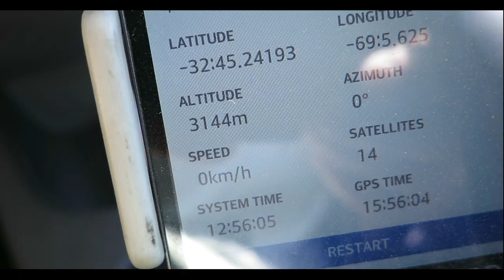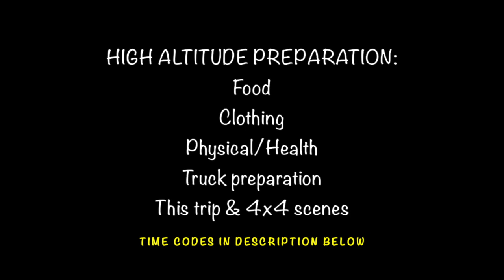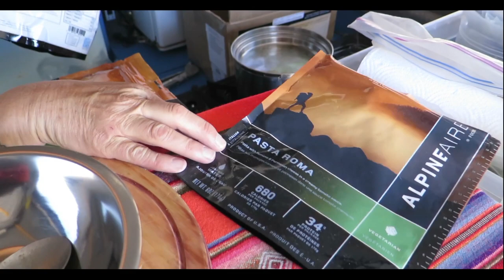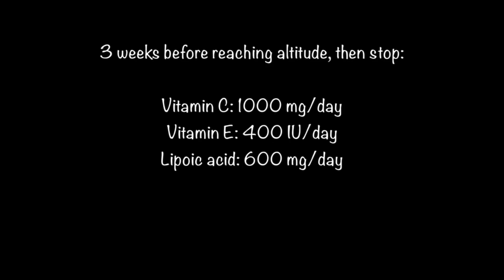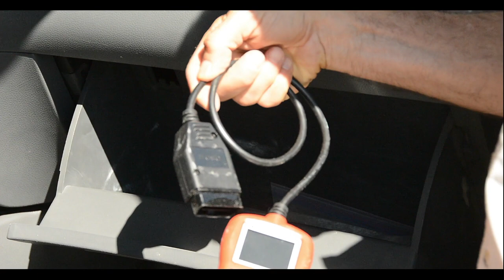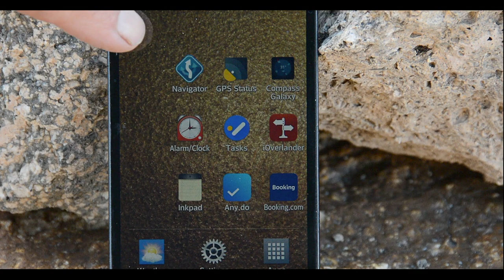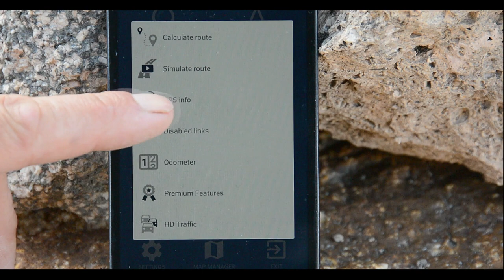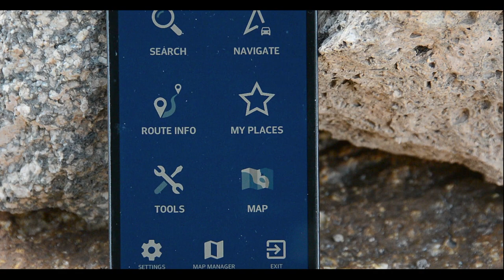High Altitude Overland Trip - How to Prepare. Part of our Atacama Series.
How to prepare yourself and your vehicle for a high altitude overland trip.
At the end of 2019 we drove the laguna route of Bolivia at over 4500m (almost 15,000') and I share with you how we successfully prepared.

03:08 : Full Menu
03:43 : Food
11:05 : Clothes
16:38 : Physical & fitness
26:00 : Vehicle & gear
44:40 : Filming this video in the Andes of Argentina

The truck is a 2015 Ford Ranger T6 single-cab 4x4 2.2L Turbo-Diesel pickup truck
bed camper, fitted with a Tronador fiberglass hardtop. Inside the hardtop there is
everything to cook, and sleep 2 people.
We are a couple from France, who lived in western Canada, and is now established
in Mendoza, Argentina.

Chubs / Quincas Moreira

The Old RV / Craig MacArthur
Urban Lullaby / Doug Maxwell

Hiiltop / Dan Lebowitz
Clouds / Huma-Huma